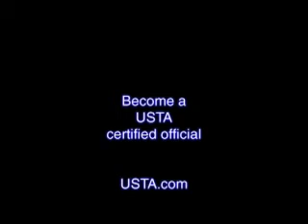Diversity Official rev cut 1 81209